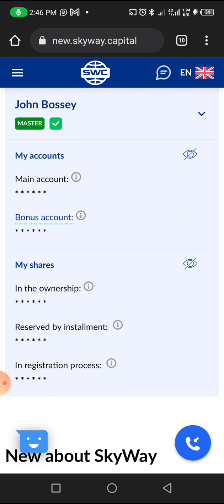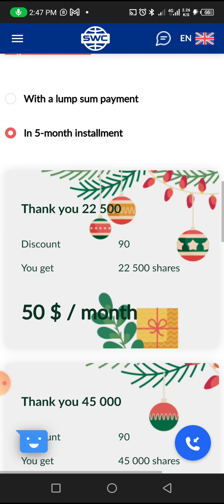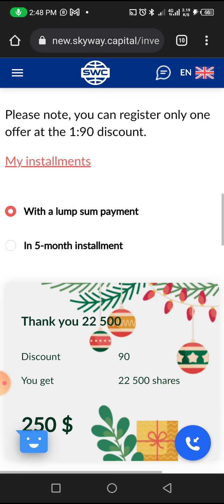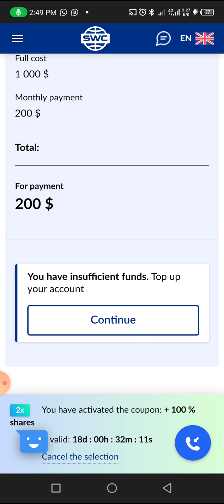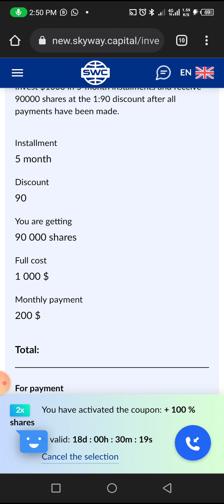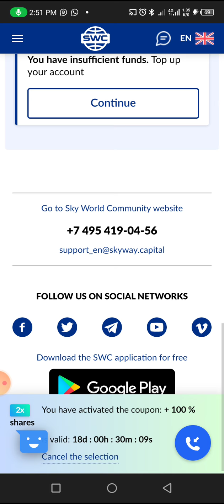SWC SHARE NEW YEAR OFFER - All you need to Know.